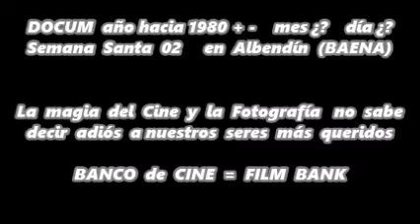DOCUM año 1980 mes 00 día 00 Semana Santa 02 ALBENDIN BAENA CORDOBA ESPAÑA Film Bank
FILM BANK, desea a la pedanía de ALBENDÍN del MUNICIPIO de BAENA en CORDOBA, que esta próxima SEMANA SANTA la celebren con toda la FE del MUNDO y espera que estas NUEVAS y CASI  TODAS  las IMÁGENES de año 1980 poco más o menos les haga recordar  NUEVAMENTE solo cosas BUENAS.

MÚSICA DE SEMANA SANTA LIBRE DE DERECHOS DE AUTOR PARA PODER MONETIZAR EN YOUTUBE -TMSC-

▶️ Canciones: Eternal Father Strong To Save & Darkness is Coming
▶️ Vídeo Original:     • MÚSICA DE SEMANA SANTA LIBRE DE DEREC...

MÚSICA PARA SEMANA SANTA POR TMSC

▶️ Vídeo Original:     • MÚSICA PARA SEMANA SANTA POR TMSC

Mi Versión De TITANIC –TMSC

BANCO de CINE hace saber también que TELDE es la ciudad que vio nacer a los PREMIOS de Cine INTERNACIONAL Benito PÉREZ GALDÓS,  que actualmente es la GALA CINEMATOGRAFICA más Bella del MUNDO…

 …juzguen ustedes mismos y escriban en los buscadores “Galas Cinematográficas” o “Listado de Honor” o “Gala cinematográfica más bella del mundo”